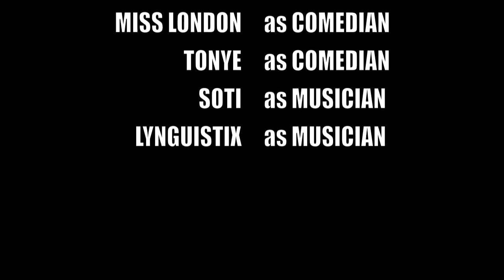ULTIMATUM II 09|06|2010 @ Essex |Dj Xclusive & HLK PHOTOS